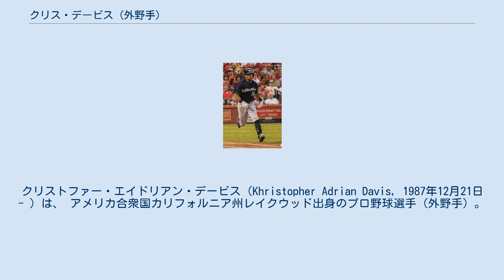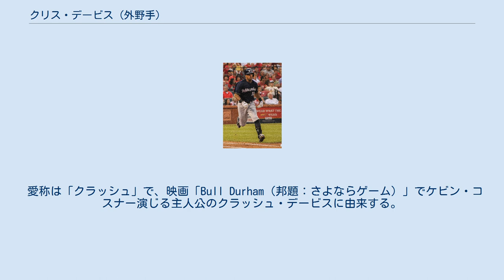クリス・デービス (外野手)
クリストファー・エイドリアン・デービス（Khristopher Adrian Davis, 1987年12月21日 - ）は、 アメリカ合衆国カリフォルニア州レイクウッド出身のプロ野球選手（外野手）。
右投右打。
 2006年のMLBドラフト29巡目（全体871位）でワシントン・ナショナルズから指名されたが契約せず、ディアー・バレー高等学校からカリフォルニア州立大学フラトン校に進学した。
 2009年のMLBドラフト7巡目（全体226位）でミルウォーキー・ブルワーズから指名され、6月26日に契約した。
契約後、傘下のパイオニアリーグのルーキー級ヘレナ・ブルワーズでプロデビュー。
10試合に出場して打率.243、2本塁打、8打点、4盗塁を記録した。
8月からルーキー級アリゾナリーグ・ブルワーズでプレー。
1試合に出場した。
 2010年はA級ウィスコンシン・ティンバーラトラーズでプレーし、128試合に出場して打率.280、22本塁打、72打点、17盗塁を記録した。
 2011年はまずA+級ブレバード・カウンティ・マナティーズでプレーし、90試合に出場して打率.309、15本塁打、68打点、10盗塁を記録した。
7月にAA級ハンツビル・スターズへ昇格。
35試合に出場して打率.210、2本塁打、16打点を記録した。
 2012年はAA級ハンツビルとルーキー級アリゾナリーグでプレーし、7月30日にAAA級ナッシュビル・サウンズへ昇格。
AAA級ナッシュビルでは32試合に出場して打率.310、4本塁打、24打点、1盗塁を記録した。
オフの11月20日にブルワーズとメジャー契約を結び、40人枠入りを果たした。
 ミルウォーキー・ブルワーズ時代 （2014年8月1日） 2013年1月25日にブルワーズと1年契約に合意し、開幕ロースター入りした。
4月1日のコロラド・ロッキーズ戦でメジャーデビュー。
同点の9回裏に代打として出場したが、無安打に終わった。
主に代打として14試合に出場したが、5月1日にAAA級ナッシュビルへ降格。
7月12日に再昇格し、同日のアリゾナ・ダイヤモンドバックス戦に代打として出場したが三振に終わり、14日にAAA級ナッシュビルへ降格した。
7月22日に再昇格。
昇格後はライアン・ブラウンが薬物違反で出場停止となったため空いた左翼手の座を、シーズン終盤までケイレブ・ギンドルと争った。
 2014年も開幕ロースター入りした。
前年からの倍増となる22本塁打と37二塁打を放ったが、打率.244、122三振と課題を残した。
 2015年は121試合の出場に留まり、規定打席にも届かなかった。
打率は.247で前年と同数の122三振を喫したが、チームトップの27本塁打に加え、出塁率も.320を超えた。
 2016年2月12日にバッバ・ダービー、ジェイコブ・ノッティンガムとのトレードで、オークランド・アスレチックスへ移籍した。
5月17日のテキサス・レンジャーズ戦では、5打数3安打、3本塁打（自己最多）、6打点（自己最多タイ）、サヨナラ満塁本塁打を記録した（サヨナラ本塁打も満塁本塁打も自身初）。
最終的に150試合に出場し、打率.247、リーグ3位タイの42本塁打、100打点を記録した。
アスレチックスの選手が40本塁打を記録したのは、2000年のジェイソン・ジアンビ以来16年ぶりだった。
 2017年2月1日に球団が提示した年俸465万ドルを拒否し、年俸調停で争って勝利した結果、希望どおりの500万ドルの1年契約を結んだ。
2月8日に第4回ワールド・ベースボール・クラシック（WBC）のメキシコ代表に選出されたが、2月19日にシーズンを優先するため辞退した。
シーズンでは8月22日のボルチモア・オリオールズ戦で通算500安打を達成した。
9月23日のテキサス・レンジャーズ戦でミゲル・ゴンザレスからシーズン40号本塁打を記録し、球団がオークランドに移転してからは球団史上初となる2年連続シーズン40本塁打以上となっ...